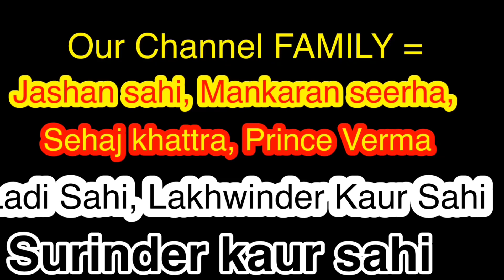ਬੁੜੀ ਦੀ ਸੇਵਾ ( Buddi di Sewa ) ਦੇਖੋ ਅਗੇ ਕੀ ਹੋਈਆ ) punjabi short movie 2021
Punjabi short movie, punjabi short movies, short movies, short movie, short film, short films, punjabi short movie 2021, punjabi short movies 2021, troll punjabi,
Yaar jigree kasooti degree, yaar jigree kasooti degree season 1, yaar jigree kasooti degree season 2,

Story by= Harpreet batth